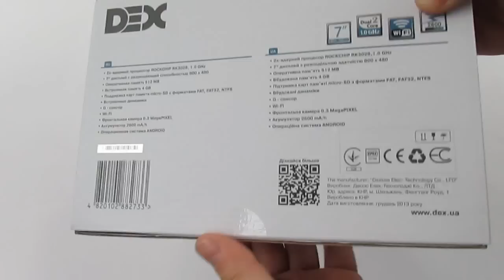Планшет Dex iP721 | unboxing